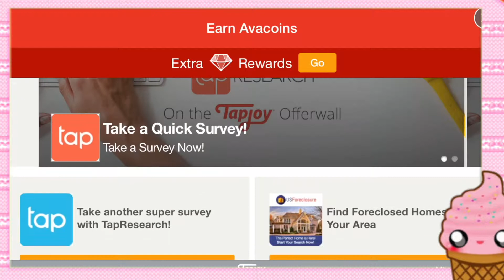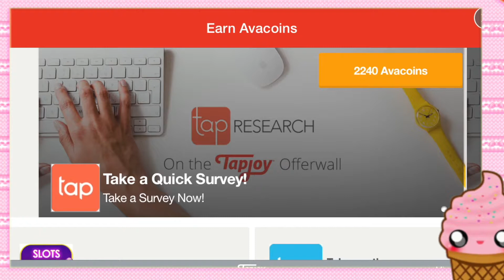Avakin Life: ♡ Tips #2: Avacoins ♡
Hello everyone! I know coins are a very important thing to have when you're trying to level up. You need coins to buy items to gain exp. In this video I'll show you how I have almost 60,000. Expect more tip videos in the future as well as room tours, fashion shows, updates, and hauls.

TO GET AVACOINS:
Tapjoy, Mystery box, Watch video for coins.

Having issues in game? Report them here!